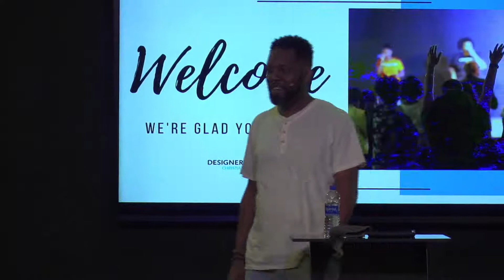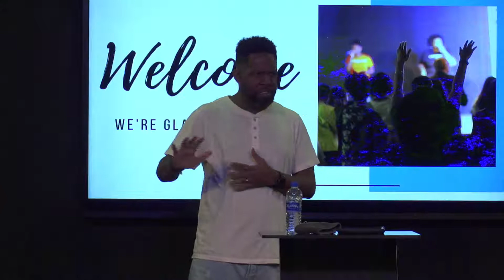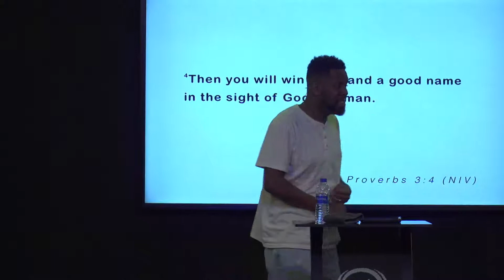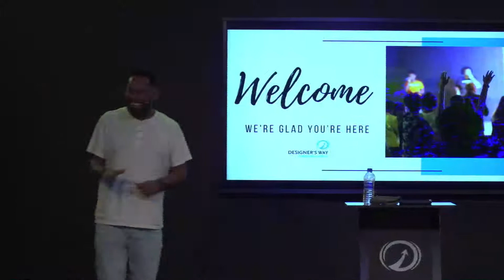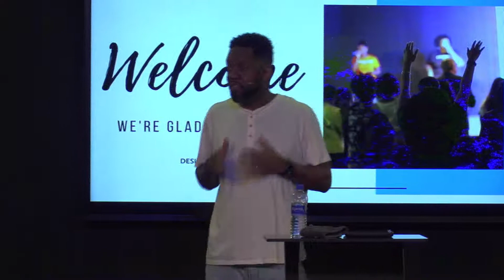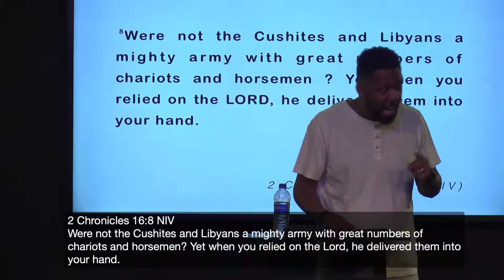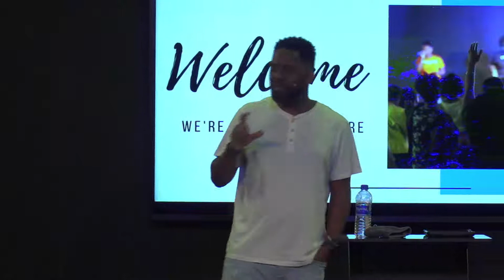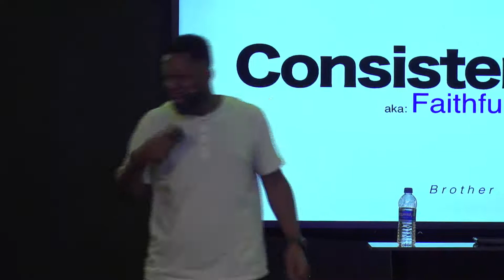Consistency aka Faithfulness // Brother John Taylor